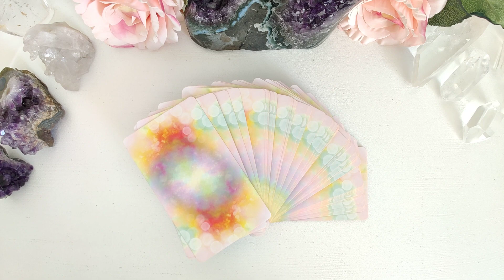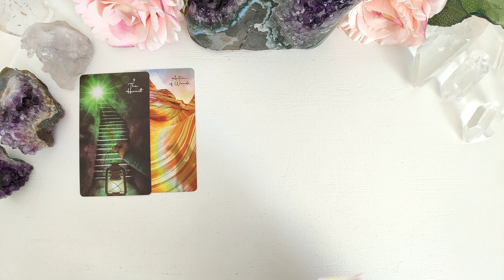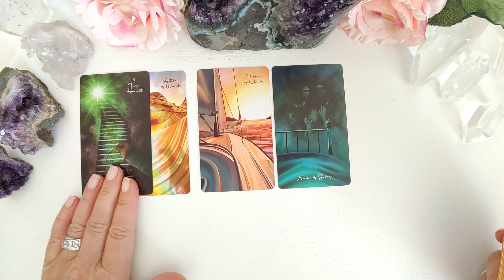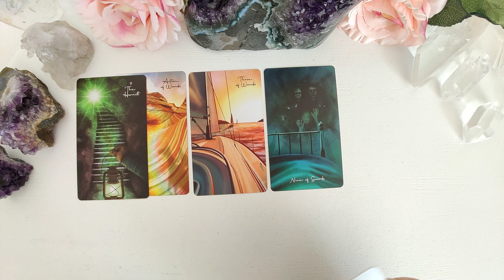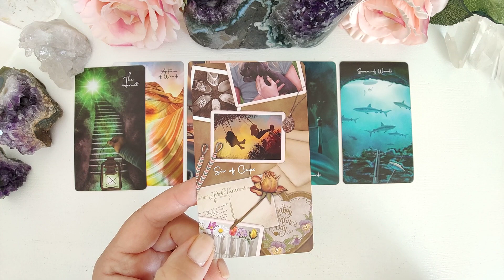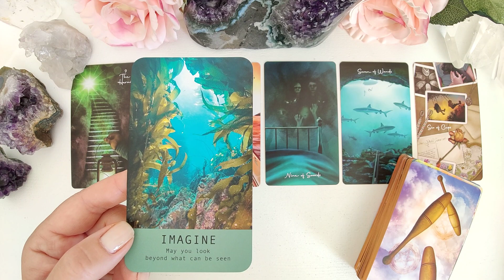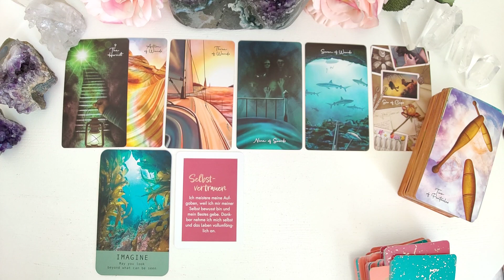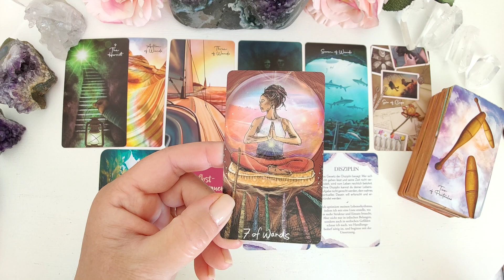Wochenbotschaft 4.-10.9.23: Angst ist und war noch nie ein guter Ratgeber! Achte auf Deine Gedanken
Möchtest Du Dich von mir persönlich unterstützen lassen, dann hast Du einerseits die Möglichkeit einer ausführlichen Beratung (persönliches Gespräch) mit oder ohne Karten. Wenn Karten gewünscht werden, wird die Legung per Video aufgezeichnet und dauerhaft zur Verfügung gestellt.

Andererseits kannst Du Dir von mir auch eine Kurzanalyse Deines Geburtshoroskops mit Einbeziehung Deines Human Design Charts erstellen lassen. Natürlich auch hier (wie in der ausführlichen Beratung) im Zusammenhang mit der aktuellen astrologischen Zeitqualität, und nicht zu vergessen mit den kosmischen Gesetzmäßigkeiten, den Spielregeln unseres Lebens - aber die sind bei mir grundsätzlich immer mit im Gepäck dabei.

DANKE !!!

Die Kartendecks dieser Legung:

Tarot of Oneness von Robyn Voisey
Sea Soul Journeys Oracle von Pippa Best
Stärke Deinen Selbstwert und Im Einklang mit dem Universum von Kurt Tepperwein